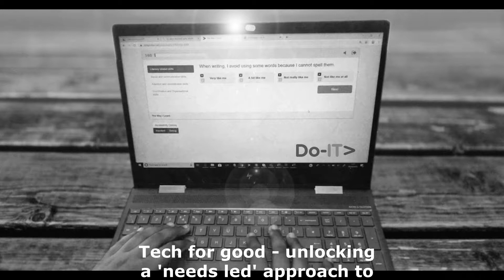EPALE UK Star Supporter Photo entries 2019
The EPALE UK Star Supporter Photo Competition 2019 entries, showing an impact on adult learning.